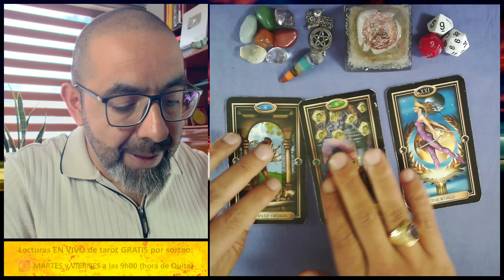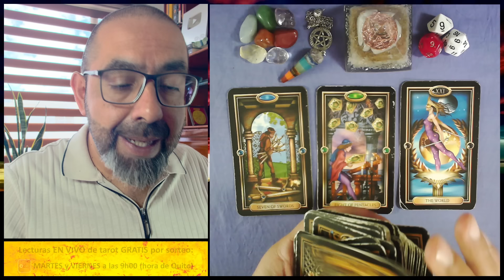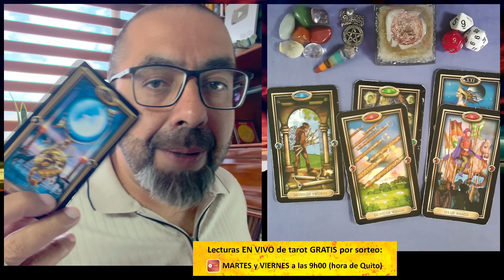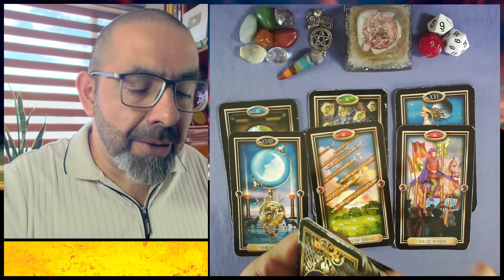LIBRA dinero hoy ♎ ¡MILAGRO de RECUPERACIÓN! Mira cómo RESOLVER TODOS TUS PROBLEMAS 🙏🏻💸💰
LIBRA ♎ 3 lecturas de TAROT con tu 🔮 horóscopo sobre DINERO y TRABAJO, además de tus 🎲 números de la suerte.

00:00 Introducción
00:30 Libra por fin las cosas empiezan a salir bien
05:51 Libra tanta potencialidad pero también tanto dolor
11:37 Libra vas a superar todos los problemas
16:35 Libra números de la suerte